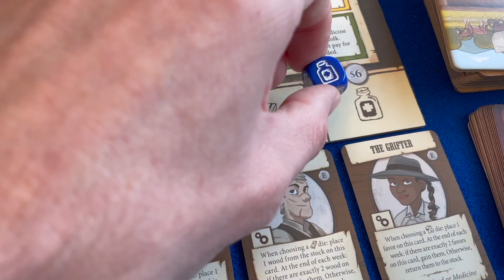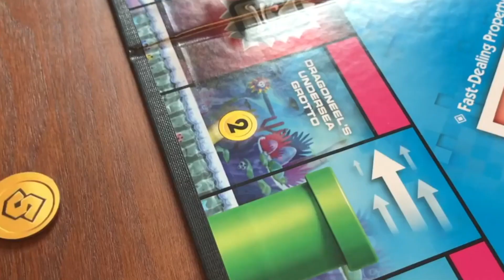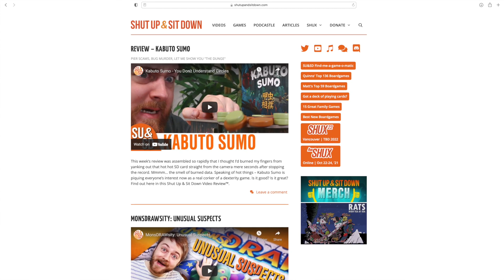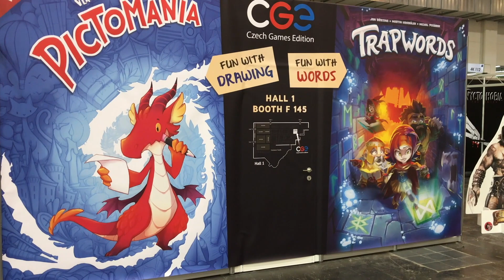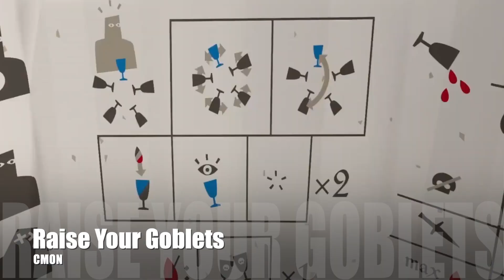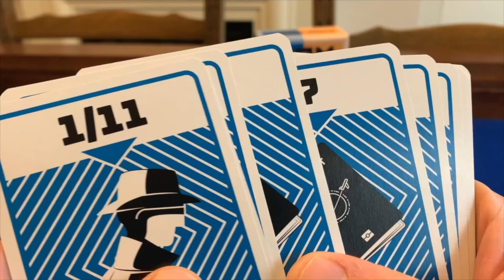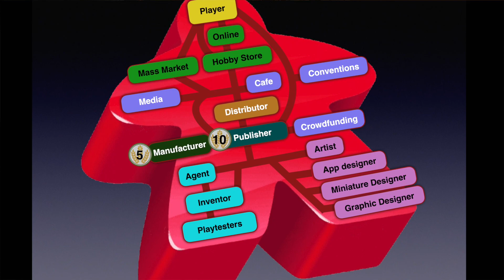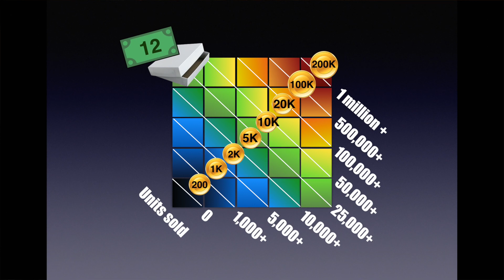The Board Game Industry | Start Here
Where do all these games come from? How can the collector get their hands on the latest hot release? Where can the parent pick up a reliable, familiar old classic? A copy of Monopoly to entice their sullen offspring away from their Playstation? Good luck with that by the way…

In this video, I explore the entire board game industry from dreaming up a game, getting it into the hands of a publisher, manufacturing, raising awareness, and getting people playing.